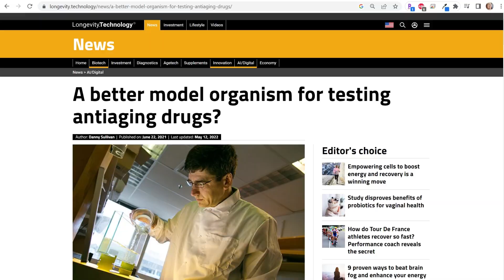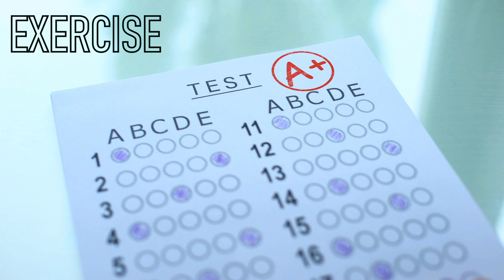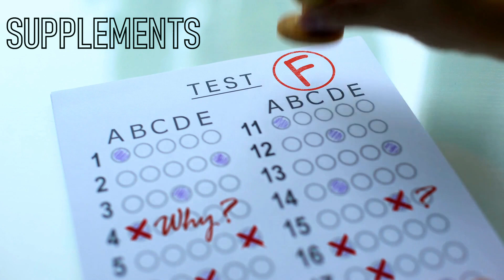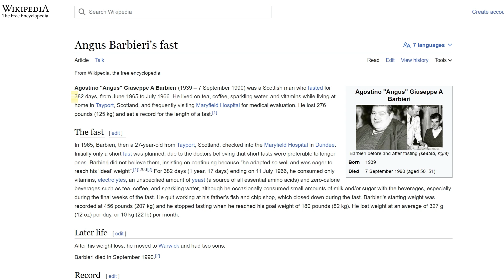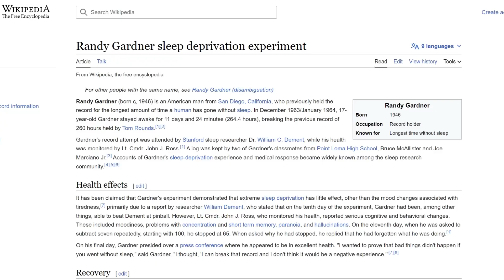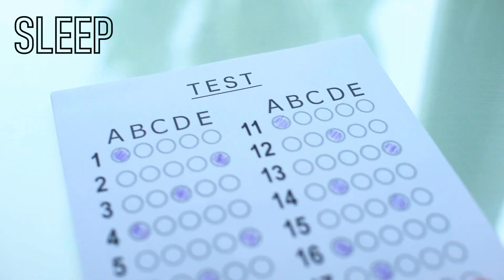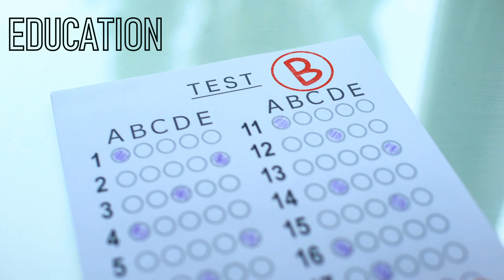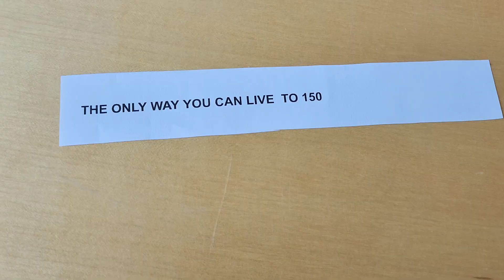Solve Anti-Aging Puzzles With Harvard Scientist!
If you want to live to 150 - you gotta have your priorities straight. We have only limited amount of time and resources, so they better be directed at the most important "bang for your buck" anti-aging interventions.

In this episode  I visit Harvard Medical School and talk with Leon Peshkin, systems biologist and longevity specialist, we take a closer look at the most common interventions and rate them.

As it happens some of the are waste of money and some indeed can extend our lives to 150 and beyond.

00:00 Live to 100 Years Old
01:04 Esicrexe
04:33 Stnemelppus
06:00 Peels
10:33 Noitacude
13:15 Teid
14:20 Live to 150
15:37 Aging Biology Support

Solving Anti-Aging Puzzle: Harvard's Insights Revealed

1) Small, 80/20 (easy, but smart) consistent lifestyle changes and
2) Banding together to support each other and to cause ripple through scientific and political scene.